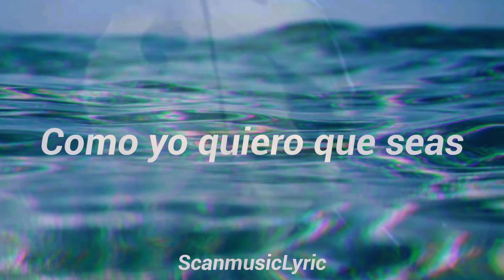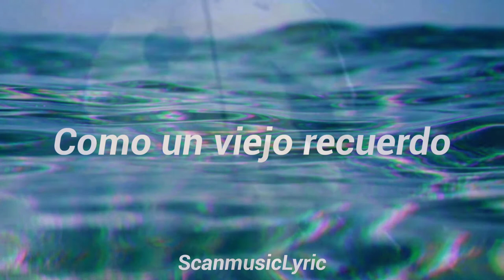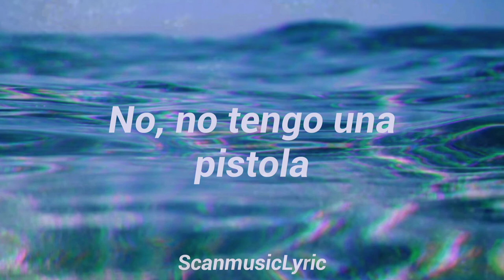Nirvana - Come As You Are | (Sub. español)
Song: Come As You Are
Artist: Nirvana
Album: Nevermind (1991)
Traducción al español: ScanmusicLyric